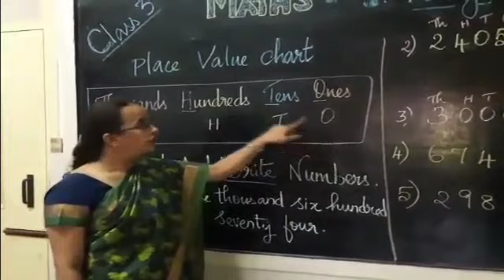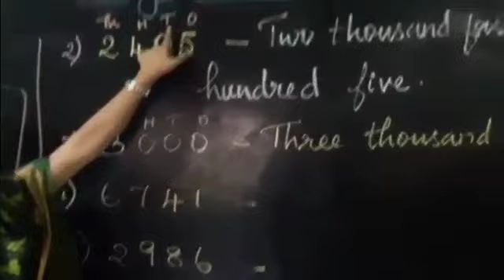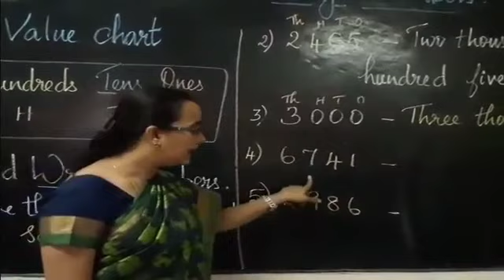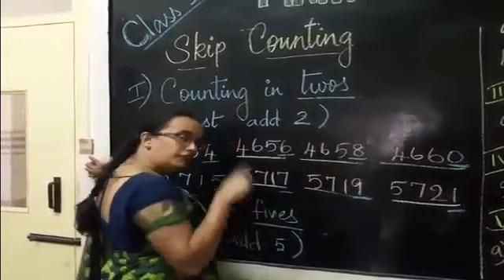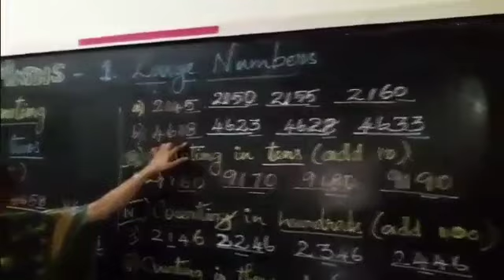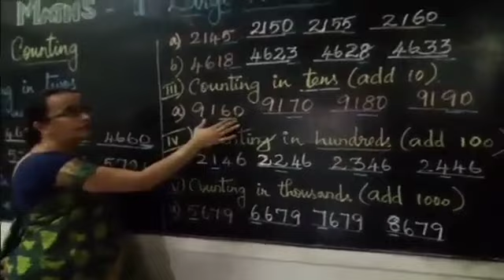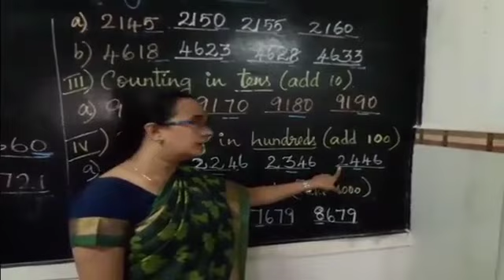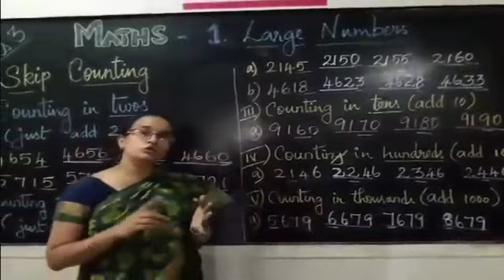3rd Std Maths Part 2